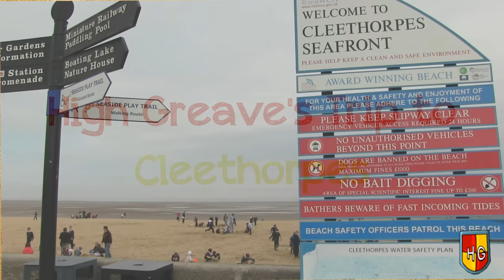High Greave Schools - A Day in Cleethorpes!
The Juniors and Infants at High Greave took a trip to Cleethorpes just after the Easter Holidays. The trip was to learn more about their topic, called 'Beside the Seaside'. We built some amazing sand castles, found lots of interesting shells and stones and then we sat and ate our dinner followed by some yummy ice cream!

*All children present in the video have had permission from parents/guardians to feature in it, those who may have their faces blurred either don't have permission or their permission slips were not returned.